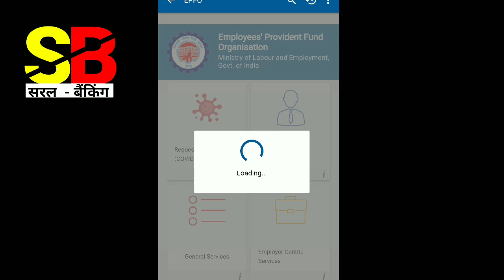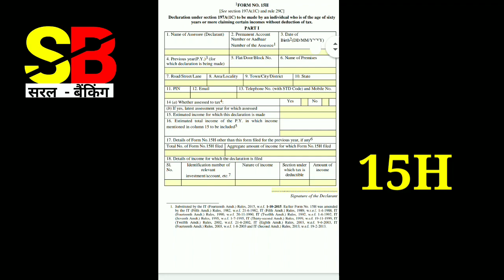15g/15h form कैसे डाऊनलोड करें? By Umang app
नमस्कार साथियों,
15G and 15 H form download kijiye umang app se 1 minute me.

Dear Friends,

बैंक से जुड़ी हुई हमारी और विडीओ देखिए👇🏻👇🏻

अगर आप ATM और क्रेडिट कार्ड का इस्तेमाल करते हैं तो ये विडीओ आप जरूर देखें, अपने पैसों की सुरक्षा आपके हाथ में है👇🏻

ऑनलाइन बैंक FD यानी Fixed deposit कैसे बनायें? Yono SBI app से घर बैठे, पूरी विडीओ देखें👇🏻

पैन नंबर से आधार लिंक नही किया तो आपका पैन कार्ड हो जाएगा रदद् , घर बैठे खुद ही मोबाइल से लिंक कर लीजिए👇🏻

आपका पैन कार्ड से आधार नम्बर लिंक है या नही? ये जानने के लिए देखें विडीओ👇🏻

इस विडियो को देखने के बाद आपका बैंक जाना बंद, आपका मोबाइल ही आपका बैंक है।Make India Digital👇🏻

बैंक की कौन-कौन से शनिवार को छुट्टी रहती है? इस विडीओ को देखिए, आज के बाद नही रहेगा कोई कंफ्यूज👇🏻

सुकन्या समृद्धि योजना (बेटियों के लिए योजना) के बारे में ये 7 बातें जरूर जान लीजिए👇🏻

सिर्फ 12 रुपये प्रति साल में बीमा, प्रधानमंत्री सुरक्षा बीमा योजना, जानिए कैसे और क्या होता है ये बीमा👇🏻

RTGS क्या है? कितना चार्ज लगता है? RTGS करने का समय क्या है? RTGS के बारे में वो सब कुछ जो आप जानना चाहते हैं।👇🏻

NEFT क्या है? कितना चार्ज है?NEFT करने का समय क्या है? NEFT के बारे में वो सब कुछ जो आप जानना चाहते हैं।👇🏻

Yono SBI App को Open करने में समस्या आ रही है?Yono App open Problem,तो देखिए ये विडीओ👇🏻

आवश्यक सूचना:-

कृपया किसी को भी अपना पिन,OTP,
CVV, ATM कार्ड पर लिखे नंबर या
अन्य किसी भी तरह की पर्सनल जानकारी
किसी भी व्यक्ति को, फोन पर, मैसेज से,
ईमेल से शेयर नही करें ।
बैंक कभी भी इस तरह की जानकारी
आपसे नही पूछता 👍

धन्यवाद🙏🏻